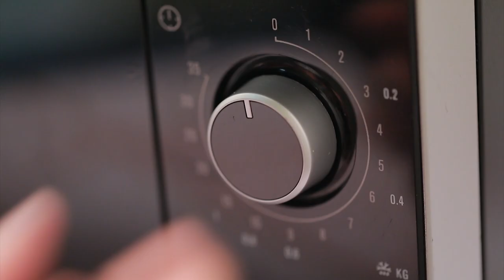วุ้นซุปฟักทอง สูตรเด็ด...ทำง่าย...สไตล์ "อ.ยิ่งศักดิ์"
วันนี้อาจารย์มีเมนู วุ้นซุปฟักทอง ย่อยง่าย สบายท้อง จากผลิตภัณฑ์คิวเอสซุป มาฝากคร่ะ

สิ่งที่ต้องเตรียมสำหรับ (วุ้นซุปฟักทอง)

ซุปฟักทอง ตรา คิวเอส   1 ถ้วย
ผงวุ้นสำหรับทำขนม (ส่วนที่ 1)  1 ช้อนชา

วิธีทำ (วุ้นซุปฟักทอง)

1. นำซุปฟักทอง ตรา คิวเอสใส่เตาไมโครเวฟ 800 วัตต์ เปิดฝาเล็กน้อยอุ่น นาน 4-5 นาที หรือจนกระทั่งซุปร้อน
นำออกจากเตาไมโครเวฟ คนให้เข้ากัน พักไว้จนอุ่น
2. ใส่ผงวุ้นสำหรับทำขนม และน้ำลงในภาชนะคนให้เข้ากัน เปิดไฟ คนเป็นระยะ จนส่วนผสมเดือดทั่ว ปิดไฟ
3. ใส่ซุปฟักทอง ตรา คิวเอสที่อุ่นเตรียมไว้คนให้เข้ากัน
4. ตักวุ้นซุปฟักทองลงในแก้วสำหรับเสิร์ฟ ประมาณ 3/4 ของแก้ว นำเข้าแช่เย็นจนส่วนผสมเริ่มทรงตัว เตรียมไว้

สิ่งที่ต้องเตรียมสำหรับ (วุ้นโยเกิร์ต)

ผงวุ้นสำหรับทำขนม (ส่วนที่ 2) 1 ½  ช้อนชา
แปะก๊วย, ช่อสะระแหน่, สำหรับตกแต่ง

วิธีทำ (วุ้นโยเกิร์ต)

1. ใส่ผงวุ้นสำหรับทำขนม น้ำตาลทราย และน้ำลงในภาชนะคนให้เข้ากัน เปิดไฟ คนเป็นระยะจนส่วนผสมเดือดทั่ว ปิดไฟ เติมโยเกิร์ตรสธรรมชาติคนให้เข้ากัน
2. ตักวุ้นโยเกิร์ตลงบนวุ้นซุปฟักทองที่ทรงตัวแล้ว นำเข้าแช่เย็นจนถึงเวลารับประทาน
3. ก่อนเสิร์ฟตกแต่งด้วยแปะก๊วยต้ม และช่อสะระแหน่ให้สวยงาม พร้อมเสิร์ฟ

▲Line @yingsakfood